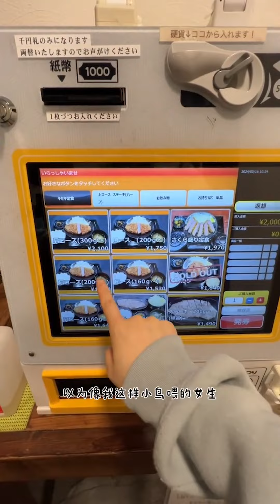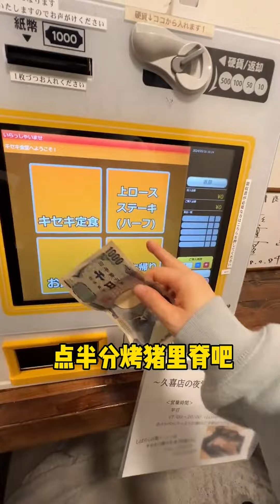【日本美食】日本人為了讓你多吃點豬排有多拼。 跟我一樣小鳥胃女生點兩份肉就夠了，千萬別點多了〜